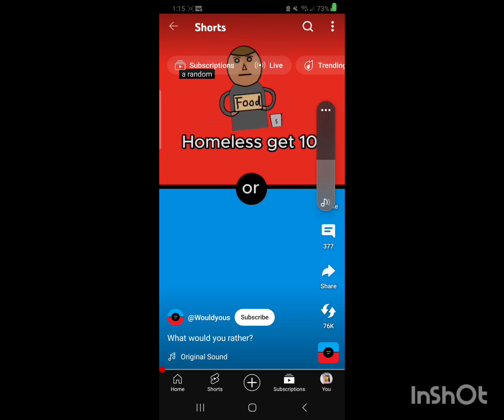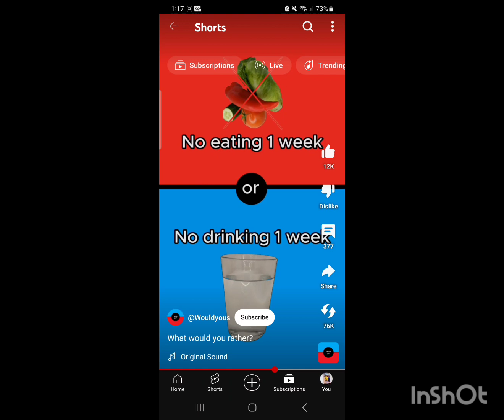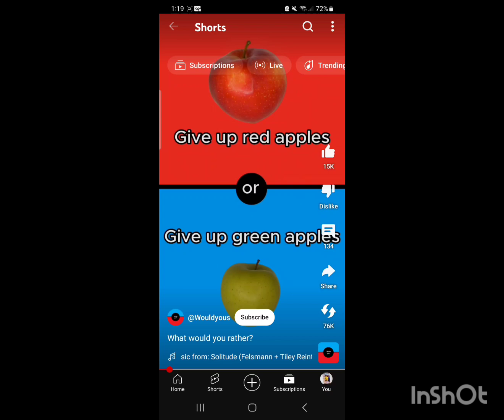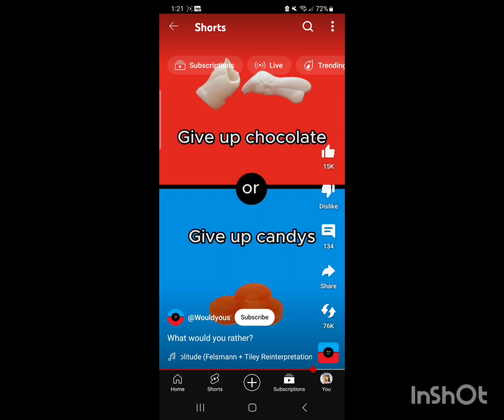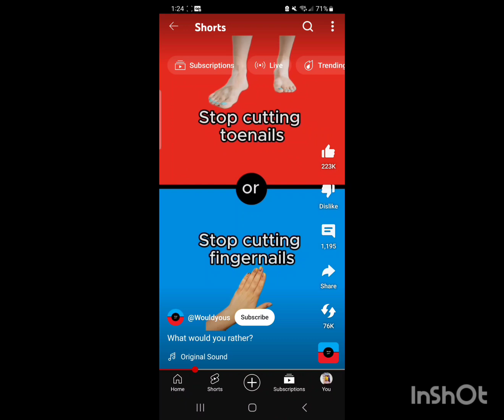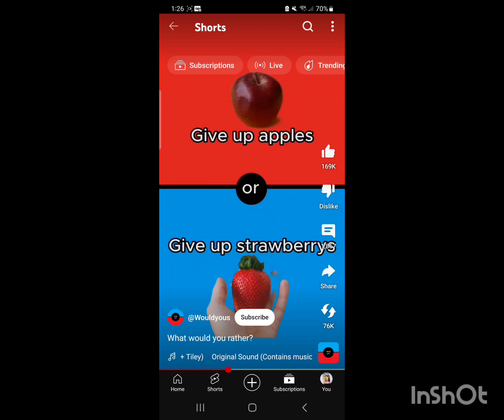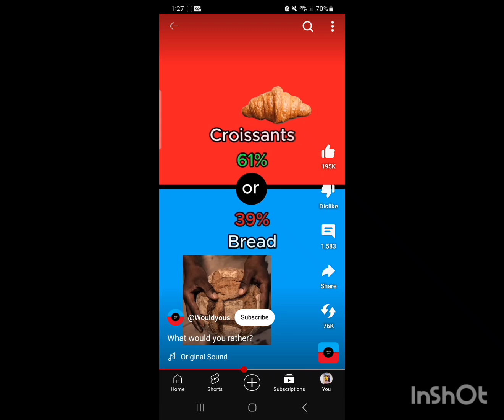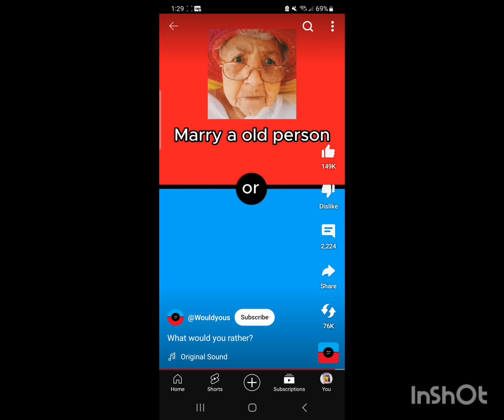Would you rather